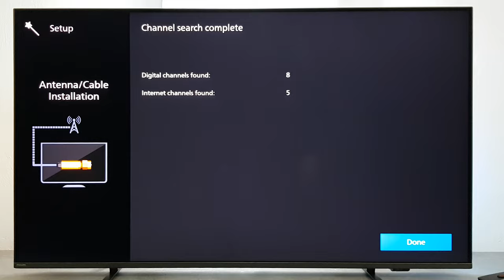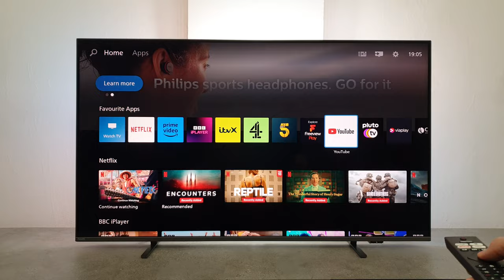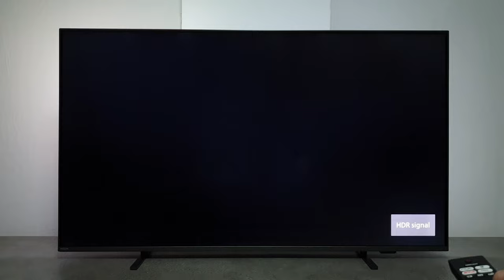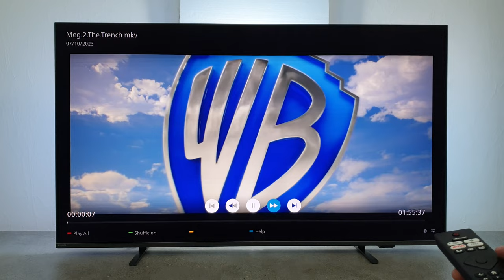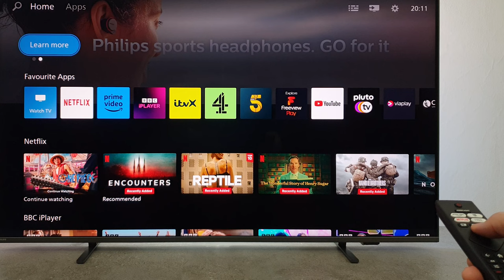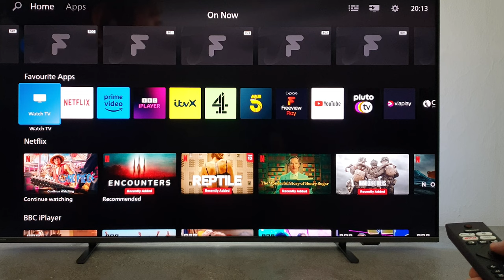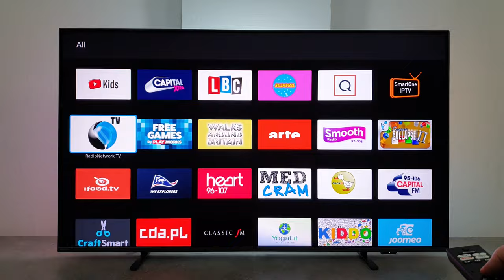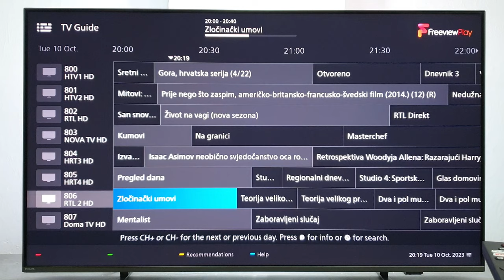Philips Smart TV Test (7608, 8118, 9008 ) Titan OS 2024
Intial Setup & Apps Test on the new 2024 Titan OS Philips 55PML9008. A short test showing the speed of the Philips smart tv apps on the new 2024 Philips PUS7608, PUS8118 smart tvs. In this video, we tested the successor of the old Saphi Smart tv system.

0:00​ Setup
1:50​ Netflix
3:56 Yt
4:21 Usb
5:00 Games
7:00 Web
8:00 Other
9:00 DVB
11:00 TV Guide